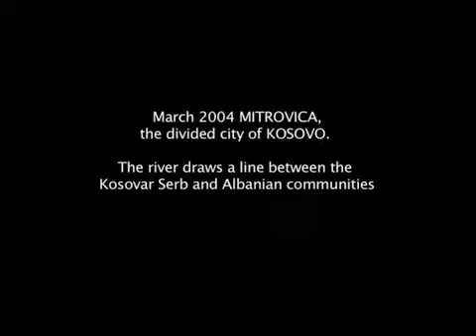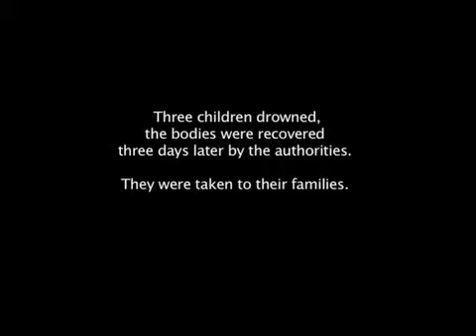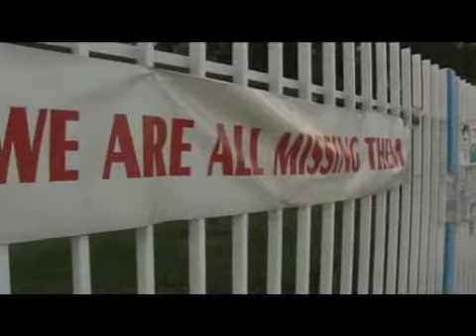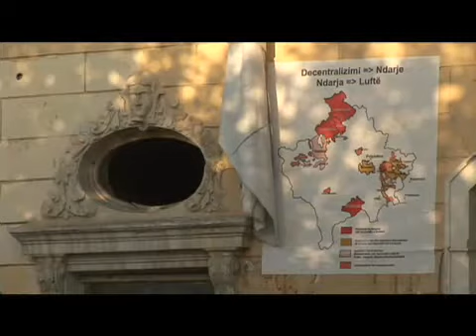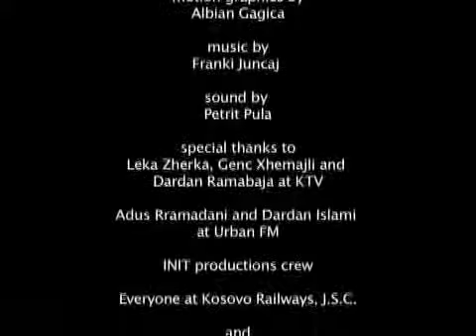Kosovo - Tolerance is Freedom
Kosovo 2007 - Tolerance is Freedom presents an inside view on the current situation in Kosovo regarding ethnic tensions that have plagued the region for decades. It focuses on the way Kosovars are working together to build a brighter future. 90% of the population in Kosovo is Albanian and there are also six other minorities including the Serbs. There has been a long struggle and history of oppression and ethnic cleansing against the Albanians especially during the regime of Miloseviç who has been named as the Hitler of the Balkans. In this documentary I feature archival footage where a 10 year old boy tells his tragic story of how him and three friends were run to a river by a group of Serbs resulting in the death of the three children and mass violent riots.

I focus my story in the present by interviewing some very influential personalities such as Veton Surroi-Head of the reformist party ORA and senior member of the negotiating team of Kosovo; Albin Kurti -Activist of Vetevendosje, "Self Determination Movement" who as a young student was sentenced to imprisonment for 15 years on charges of criminal acts against the so called territorial integrity of the former Yugoslavia; Jelena Bjelica-A Serbian journalist based in Prishtina, capital of Kosovo who runs a newspaper which targets Serbian minorities. Adus Rramadani-Director Urban FM a non traditional radio station which aims at creating a positive ground for multi-ethnicity, co-habitation and the right to free movement for all citizens of Kosovo; and Xhevat Ramosaj-Director of Kosovo Railways which runs a program called "Freedom of Movement Train" where citizens can travel for 50 cents throughout Kosovo and serves for the integration of minorities. At present the future status of Kosovo is being decided. A big part of the negotiations are based on tolerance between the majority Albanian population and Serb minorities.